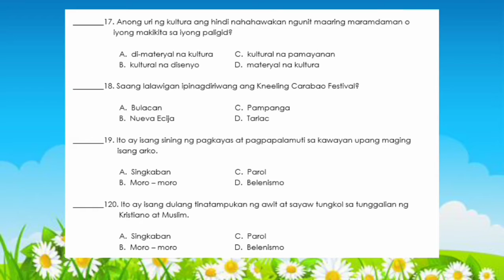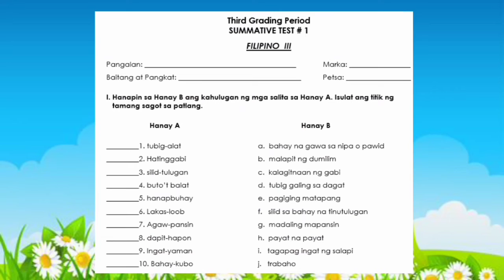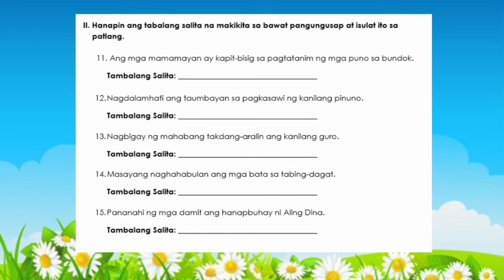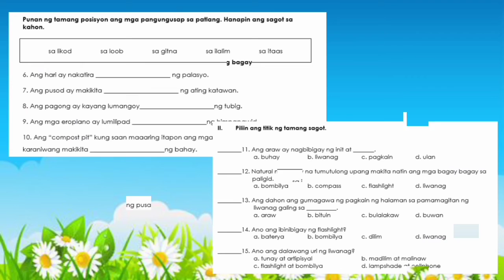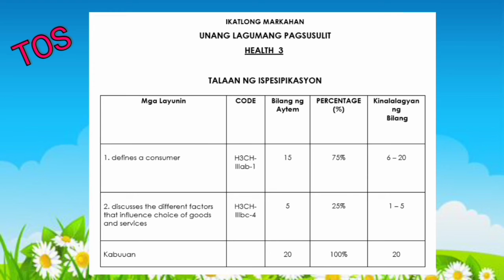Grade 3 (Quarter 3) || FIRST SUMMATIVE TEST | MELC-BASED ALL SUBJECTS with TOS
Huwag kalimutang i - LIKE at i - SHARE ang video na ito,

This Channel is open for any support 💖
You can send us your love thru:
G-Cash

Musics used, thanks to: Chillpeach
Support Chillpeach:

Summative#1
1st Summative all subjects
1st Summative in Math 3
1st Summative in English 3
1st Summative in Filipino 3
1st Summative in Science 3
1st Summative in AP 3
1st Summative in MTB 3
1st Summative in MAPEH 3
1st Summative in ESP 3